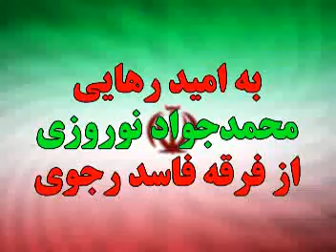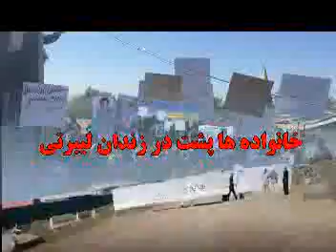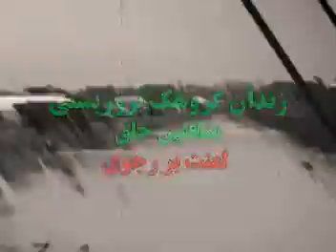تجمع خانواده های اسرای فرقۀ رجوی جلوی کمپ لیبرتی- به امید رهایی محمد جواد نوروزی از فرقه رجوی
حضور بی نظیر خانواده ها پشت درب زندان لیبرتی مقرموقت فرقه منافقین خلق - به امید حق تعالی تمامی این تلاش ها برای رهایی افرادی امثال عمو نازنینم محمدجواد نوروزی به ثمر خواهد نشست و پایه های سست این فرقه فاسد ازهم پاشیده خواهد شد.الهی آمین . . .